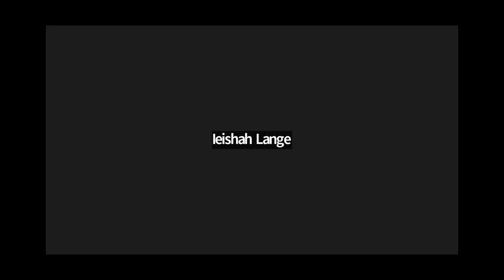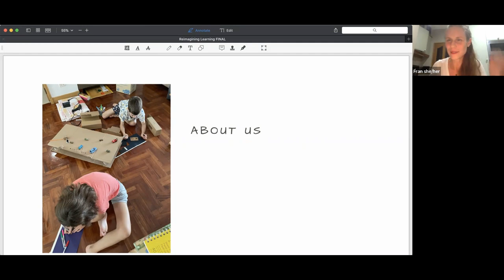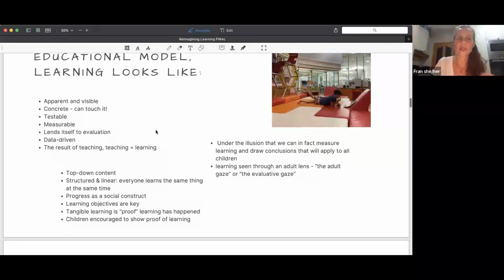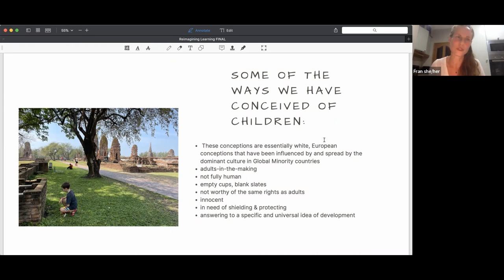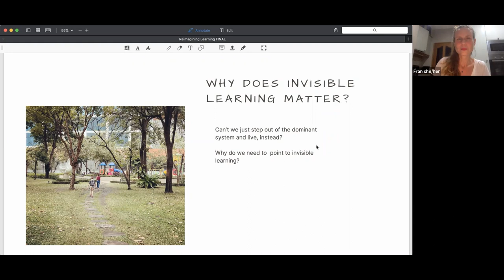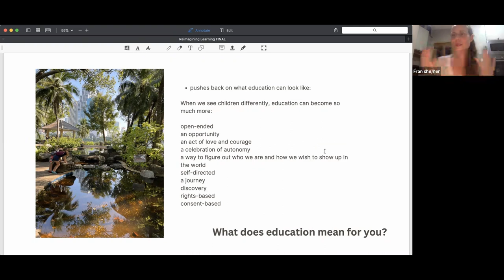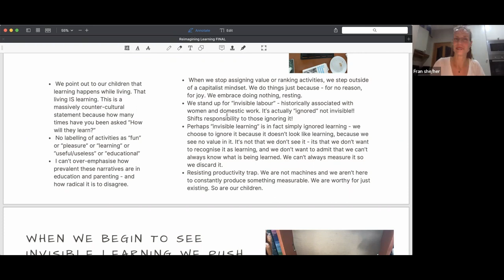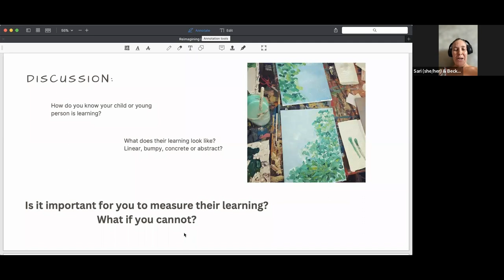The SDE Weekend 3: When learning is “invisible” with Fran Liberatore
In this session, we’ll talk about what education and learning can mean when we begin to see children as whole, complex, capable people. We’ll discuss all the various ways young people learn and how reducing learning to something concrete and measurable strips it of the many ways it can happen and look like. We’ll also talk about why it even matters to recognize learning, by discussing invisible learning as a way to push back on dominant narratives around children, education and learning.